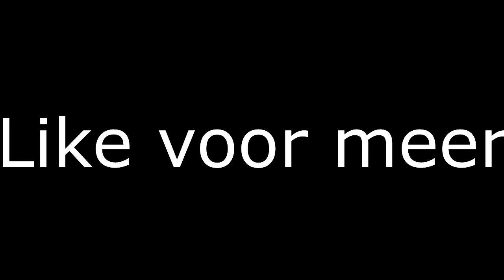SERVER DAG 2 - DE EERSTE DIAMONDS!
Hallo, leuk dat jullie kijken naar ons kanaal. Hier kan je (bijna) dagelijks gaming content vinden zoals:
Minecraft, Destiny, Fifa 15 enz... Ons doel is daarmee jullie te vermaken. Als ons laat dan een like achter